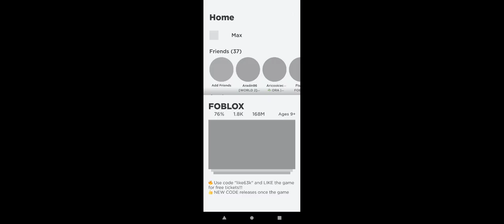Foblox in Roblox games thankyou♥️🫥🕺💃🎈🍀🙏(5)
thank you for Roblox

thank you for viewing and positive comments

thank you for good times

thank you for understanding Load off, from cell phones

♥️u